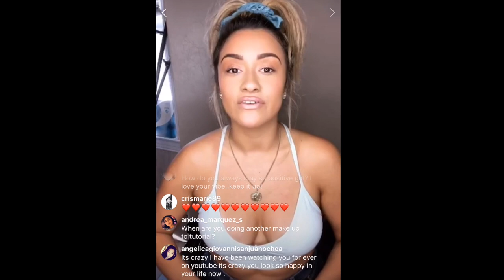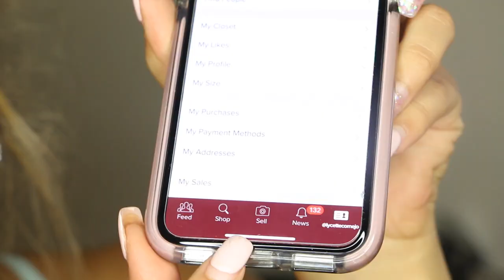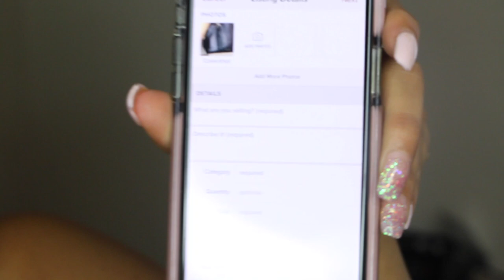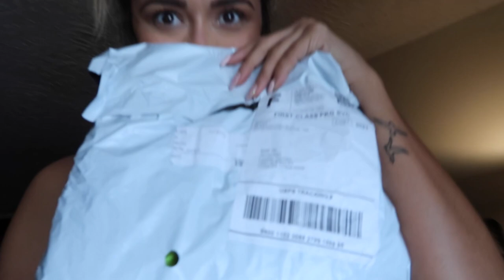SUBSCRIBERS PICK MY BATHING SUITS!!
Cant wait for vacation next week! Also, make sure to leave your POSHMARK closet names below too!